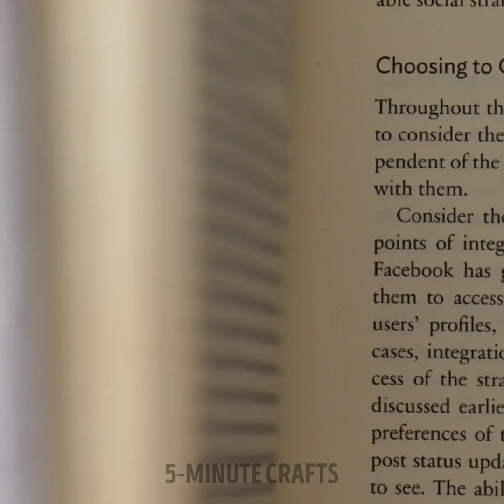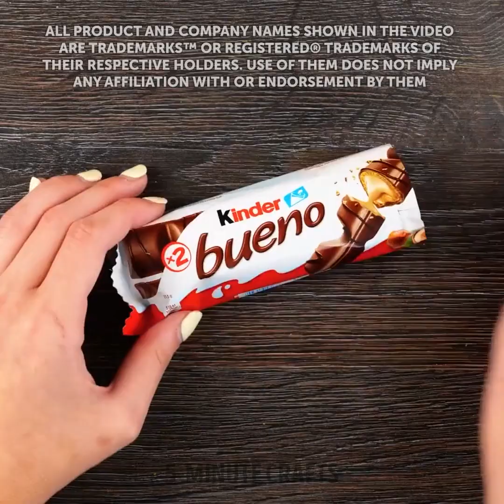Yummy Desserts You Can Make At 5 Minutes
We've gathered a collection of scrumptious dessert recipes that are not only delicious but also super easy to make. From decadent mug cakes to refreshing fruit parfaits, we've got you covered. Discover how to whip up delectable desserts using simple ingredients you probably already have in your pantry. Whether you're a baking novice or a seasoned pro, our friendly and concise instructions will guide you through each step. So, if you're in need of a sweet fix but don't want to spend hours in the kitchen, this video is for you! Get ready to impress your taste buds and your friends with these delightful desserts that can be made in just 5 minutes. Let's dive into the world of quick and yummy treats together!